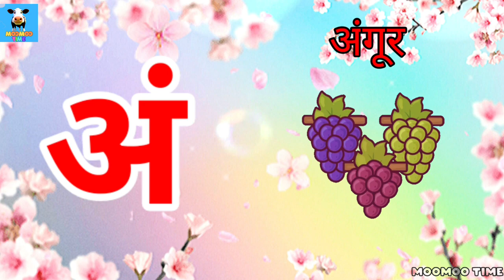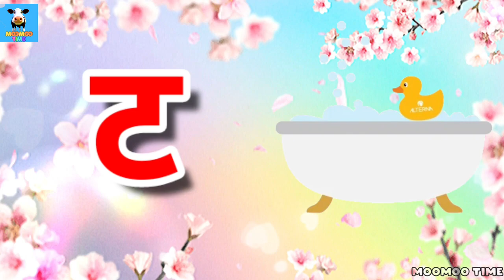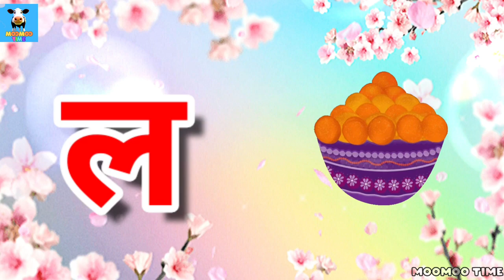क से कबूतर, Ka kha ga gha, Ka se Gya Tak Learn Preschool Hindi | MOOMOO TIME